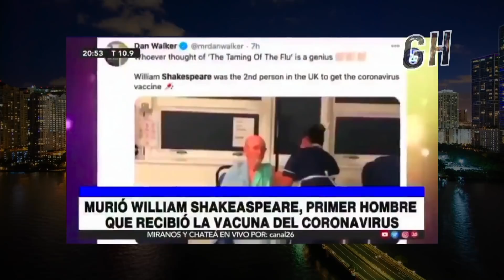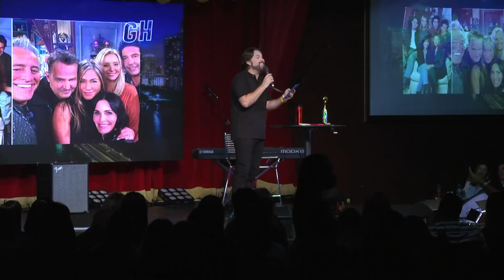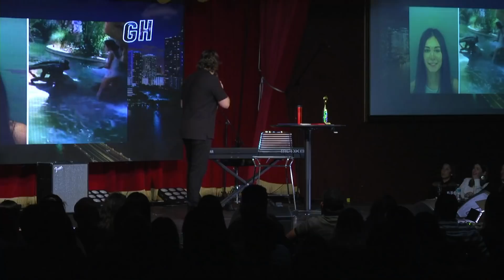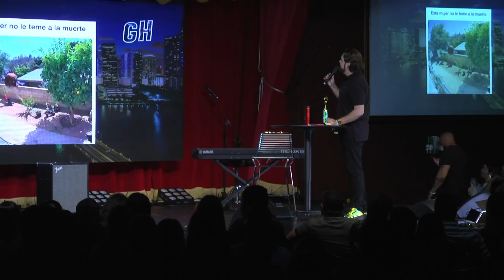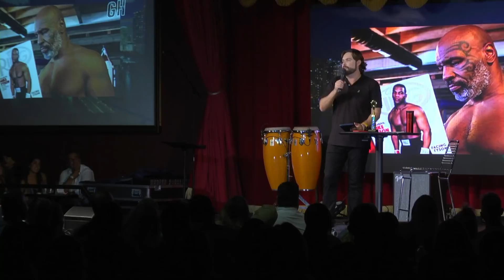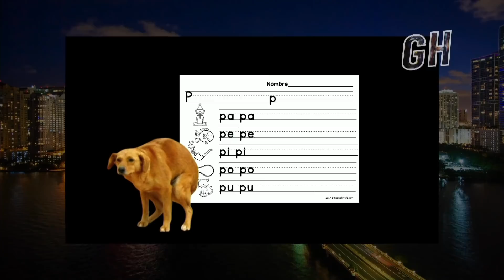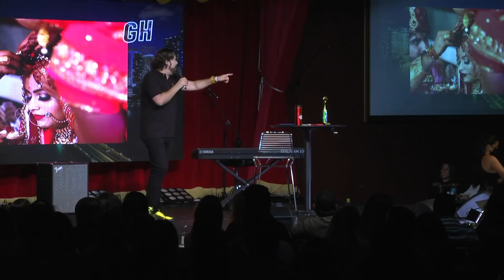El Show de GH 03/06/21 Parte 5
Recibo una sorpresa increíble del público. 🏆 🥲

Comentamos las noticias de la semana. 📰

Una mujer en Argentina dice que William Shakespeare se murió luego de que lo vacunaran de COVID.✍️💀

Hablamos sobre la reunión de los actores de la serie Friends, 17 años después de su final. ☕

Un avión de pasajeros de la India aterrizó tras detectar que había un murciélago a bordo 🦇. Un Boeing 777 de pasajeros de la aerolínea Air India se vio obligado a efectuar un aterrizaje de emergencia este jueves tras detectarse la presencia de un murciélago a bordo. La aeronave con destino a Newark (Nueva Jersey, EE.UU.) volvió al Aeropuerto Internacional Indira Gandhi (Nueva Delhi).

Una mujer se mete en los monos del Zoológico 🐒🐒🐒.Creo que la cuarentena nos volvió locos. Una mujer que irrumpió en el recinto de los monos araña en un zoológico de EE.UU. de El Paso (Texas, EE.UU.) y trató de alimentarlos fue arrestada.

Chica empuja un oso de un muro para defender a sus mascotas. 💥🐻

Mike Tyson afirma que los hongos alucinógenos lo salvaron del suicidio 🍄. El famoso boxeador estadounidense Mike Tyson, dos veces ganador del título mundial de pesos pesados, confesó en una reciente entrevista con Reuters que durante gran parte de su vida estuvo "en lucha consigo mismo", tratando de sobrellevar un malestar psicológico que lo llevó al borde del suicidio, pero que desde que comenzó a ingerir hongos alucinógenos "se ha curado".

El curioso y fallido intento de un hombre por escapar de una van de Policía en medio de un atasco 🤫. En la ciudad rusa de Saransk (República de Mordovia) la cámara de un coche captó el curioso intento de fuga de un hombre que era transportado en un vehículo policial. El detenido aprovechó que la camioneta estaba parada en un atasco para abrir la puerta trasera. Con un gesto pidió a los conductores de los demás vehículos que no lo delataran, y se alejó como si nada. Para su mala suerte, los agentes que lo custodiaban se dieron cuenta de su ausencia y lo recapturaron poco después.

Cubanos llegan a las playas de Miami y una gringa lo celebra!🚣‍♂️🇨🇺

Seguimos ilustrando los audios de Whatsapp que nos mandan. En esta ocasión, una mujer secuestra un perro 🐕. La pran de la cuadra pues! 😲

🔴Nuevos shows🔴
🕖Lunes 7:00PM - El Show de GH
🕕Miércoles 6:00PM - George al Aire
y Cada 2 Domingos 🕚11:00AM - El GH Cartoon 💥